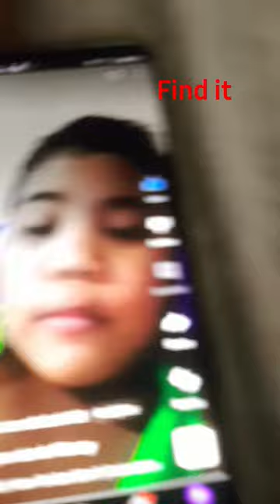April 5, 2024